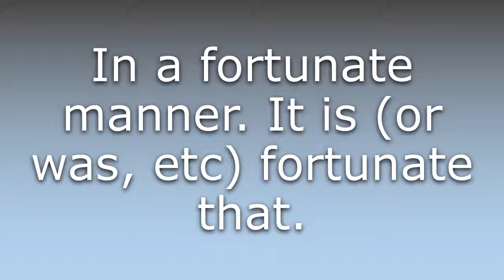What does Fortunately mean?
What does Fortunately mean in English? Learn the meaning of the word Fortunately! How to Pronounce Fortunately. Expand your vocabulary, learn words.